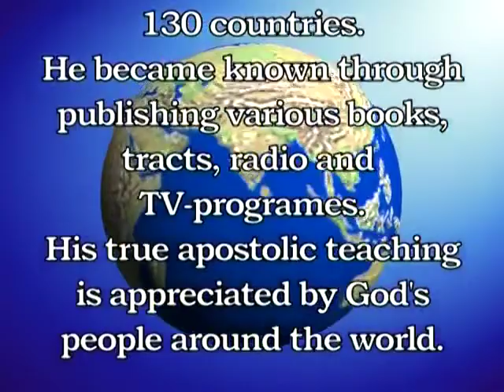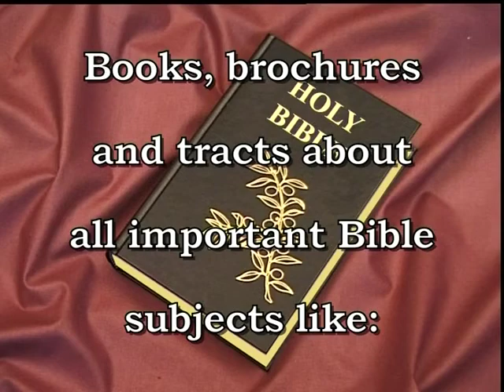The Apostolic Prophetic Bible Ministry No 51 - Ewald Frank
Ewald Frank TV sermons in series Various subjects connected to the plan of salvation were touched upon